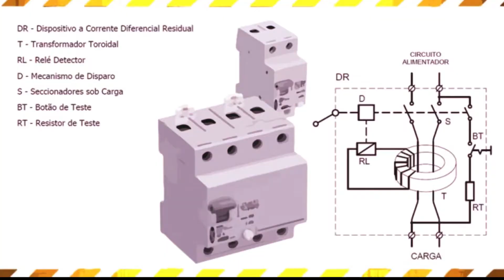COMO INSTALAR DR ?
Instalação passo a passo do DR , explanando um pouco sobre o princípio de funcionamento e algumas curiosidades, nesse vídeo não estamos levando em consideração dimensionamento de cabos.